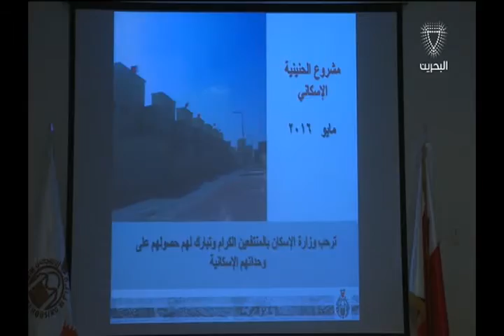البحرين: وزارة الإسكان تواصل توزيع 293 وحدة سكنية في مشروع الحنينية الإسكاني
المنامة في 08 مايو/ بنا /  قالت وزارة الإسكان إنها ستواصل خلال الأسبوع الجاري عملية توزيع الوحدات السكنية الـ 293 بمشروع الحنينية الإسكاني على مستحقيها وفقًا لأقدمية الطلبات الإسكانية، وذلك بعد انتهاء مرحلة التخصيص بمشروعيْ الرفاع الشرقي والرفاع الغربي التي أشارت لها الوزارة الأسبوع الماضي، لتنهي بذلك توزيع 415 وحدة سكنية بمشاريع الجنوبية.